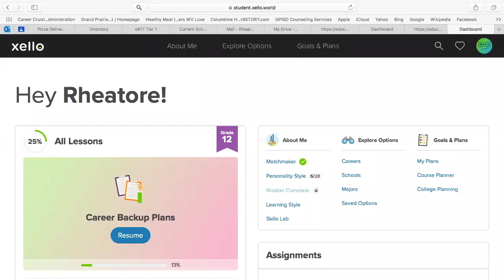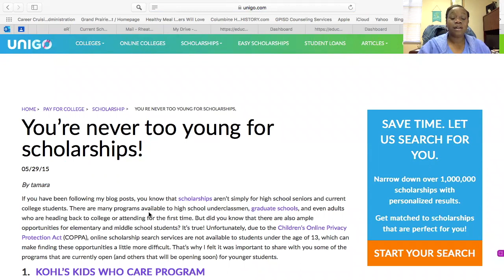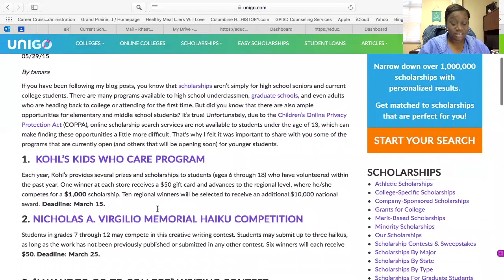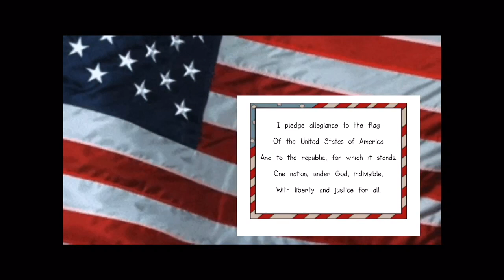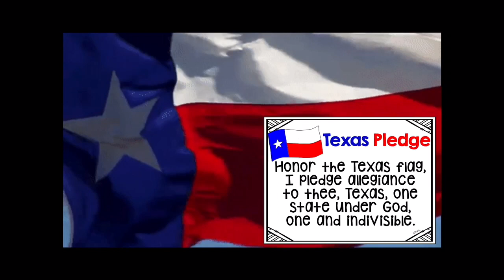YWLA Announcements for Friday, February 26, 2021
It's Future Friday with Ms. Culclager! Also, remidners about exams next week and our Virtual Open House on Tuesday!